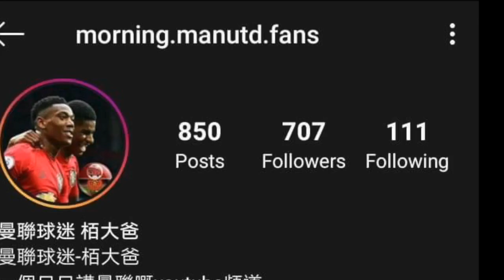曼聯外借球員 格勒森林第二戰 一靚助攻 仲攞埋MOTM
曼聯新聞